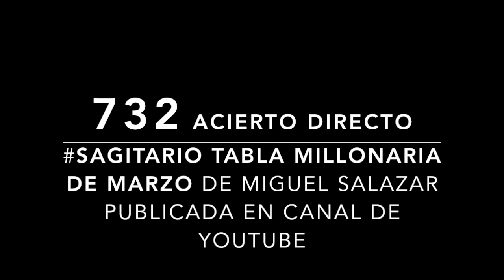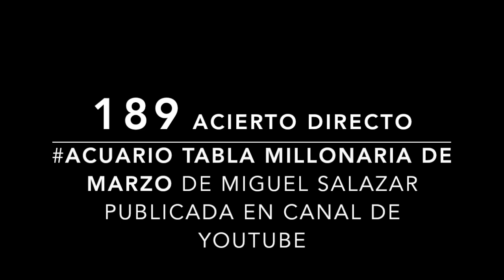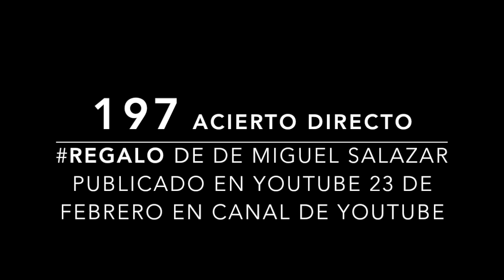ACIERTO DIRECTO DE MIGUEL SALAZAR COLOMBIA